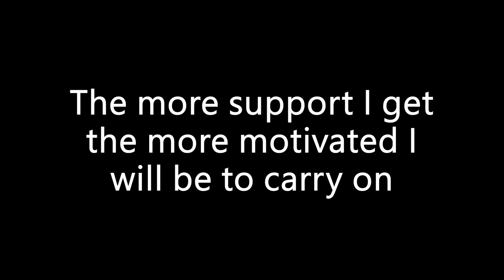First ever solo commentary (skywars)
Yeah so as you can tell i'm not very good at commentating over gameplay especially in skywars. However I would like to do some more of these and practise.

Packs: smooth block overlay + legend 27 revamp